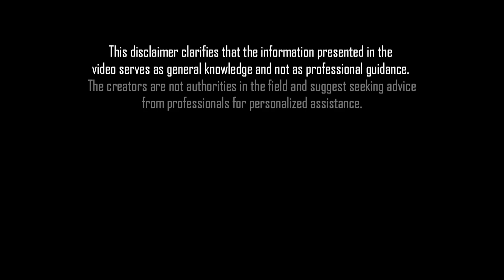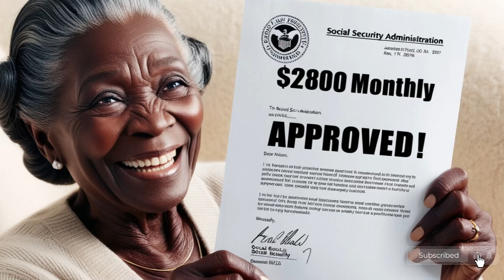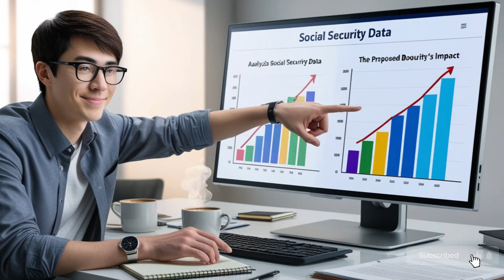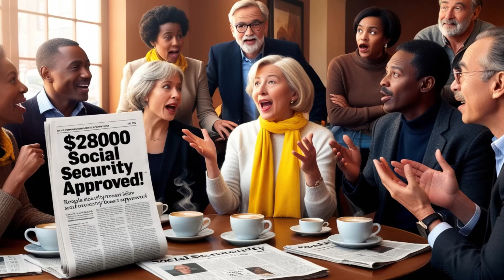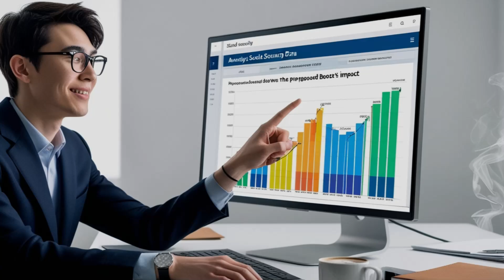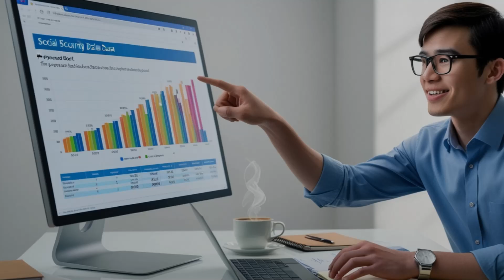BREAKING: SSA Greenlights $2800 Monthly Boost for Social Security, SSI & SSDI Recipients!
A groundbreaking update for Social Security, SSI, and SSDI recipients! The Social Security Administration (SSA) has officially greenlit a $2,800 monthly boost, offering much-needed financial relief for millions of beneficiaries. This increase aims to provide additional support for seniors, individuals with disabilities, and low-income households. In this video, we’ll break down the details of this major announcement, including eligibility requirements, when the payments will roll out, and how to ensure you receive the full amount. Don’t miss out on this critical update that could change everything for Social Security recipients.